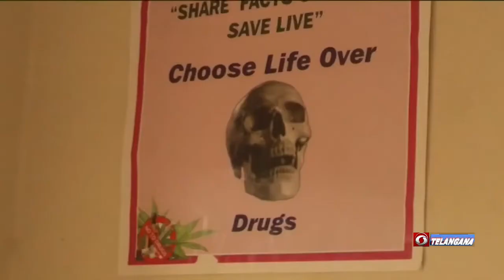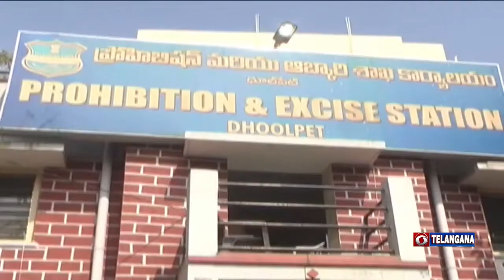Prohibition & Excise Station at Dhoolpet | Superintendent Naveen Kumar | 🟥 DD News Telangana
హైదరాబాద్ జిల్లాలో గంజాయి, ఇతర మత్తు పదార్థాలపై ఆబ్కారీ శాఖ ఉక్కుపాదం మోపుతోంది. గంజాయి విక్రేతలు, కొనుగోలుదారులపై కేసులు నమోదు చేస్తూ వారికి శిక్ష పడేలా చేస్తోంది.ఎక్కడికక్కడ ఔట్ పోస్ట్ లు ఏర్పాటు చేయడం ద్వారా గంజాయి విక్రేతలను కట్టడి చేస్తుంది..మత్తు పదార్థాల ఊబిలో చిక్కుకున్న వారికి   నిపుణులతో  కౌన్సెలింగ్ ఇప్పిస్తున్నట్లు   హైదరాబాద్ ధూల్ పేట ఆబ్కారీ శాఖ సూపరింటెండెంట్ నవీన్ కుమార్ దూరదర్శన్ కు తెలియజేశారు.